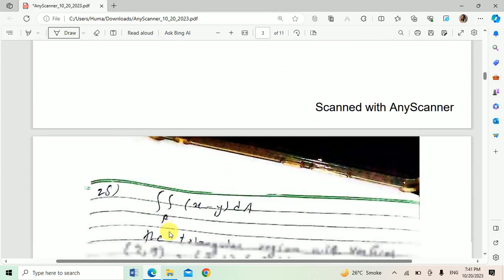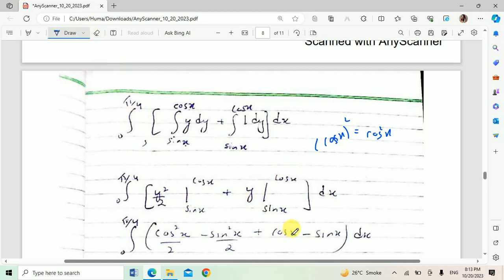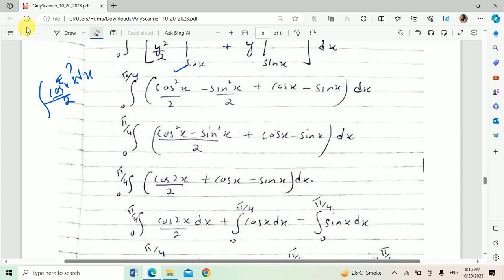Multivariable Calculus ||| E. W. Swokowski ||| Ex#13.1 ||| L # 4 ||| Q # 27--32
Multivariable Calculus by E. W . Swokowski 6th edition Chapter 13, Exercise 13.1, Question 27-32, iterated integral over a triangular region with vertices (2,9), (2,1), (-2,1) evaluate the integral over triangular region with vertices (0,0), (3,1) and (-2,1)